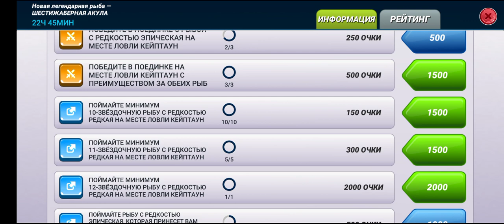Новая Легендарная рыба Шестижаберная Акула на Кейптаун!!!fishing Clash, фишинг клеш